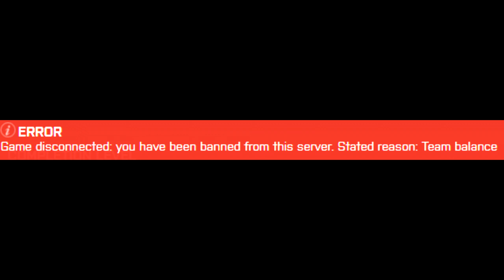Flicks and Quick Aim - Battlefield 4 Gameplay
I play with 800 dpi and 10% in-game sensitivity

As you may have noticed, I changed the channel name to CosairFPS, because Cosair could not be found through the YT search due to it being corrected to CoRsair every time, which of course brings up the PC peripherals brand.

Note that I tried out Uniform Soldier Aiming in some of the clips, which is why the aim is a little wonky at times (e.g. 6:32 lol).